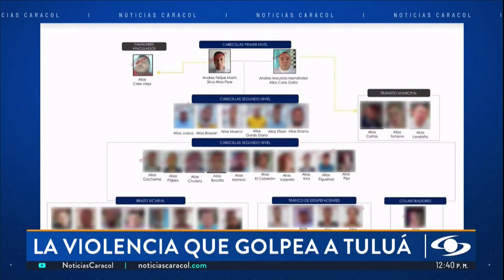Asesinato de parapentista en Tuluá habría sido ordenado por banda dirigida desde cárcel en Bogotá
Mauricio Jaramillo, profesor de la Facultad de Estudios Internacionales, Políticos y Urbanos de la Universidad del Rosario, analiza la violencia que azota al Valle del Cauca a raíz del asesinato del parapentista Jorge Iván González.